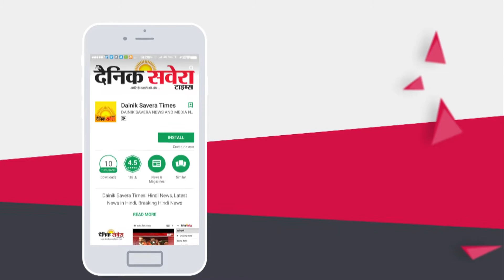Shipra Goyal And Karan Sehmbi : Mix Tape | Main Teri Rani - Photo | Latest Punjabi Song